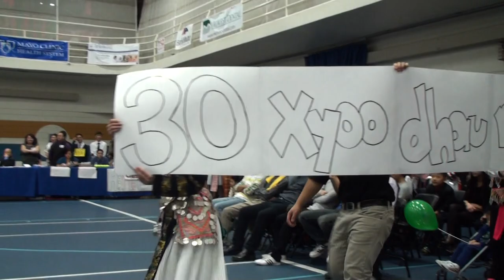Hmong Eau Claire New Year 2012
Yakin Tommy Yang and Mai Lee Kha's skit